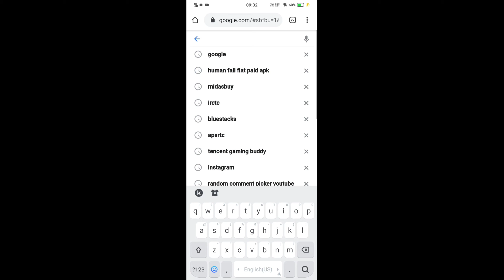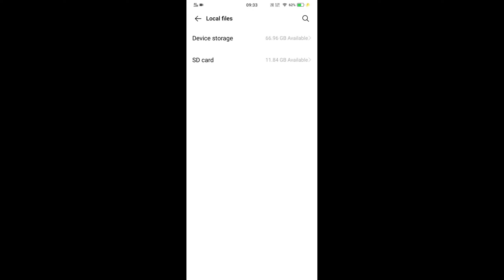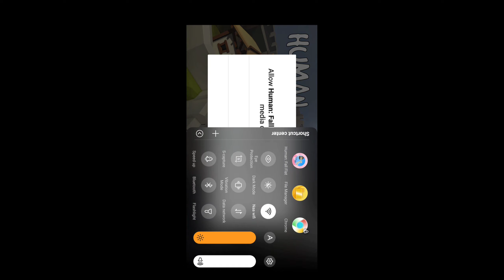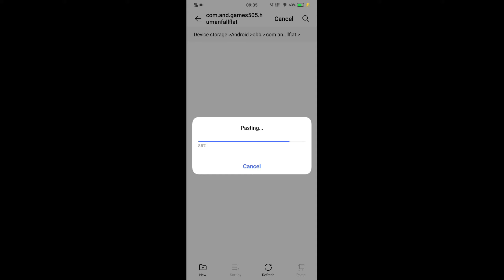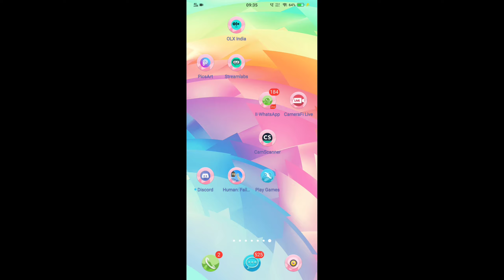HOW TO DOWNLOAD HUMAN FALL FLAT FOR FREE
hello guys,

welcome to OKBRO youtube channel

If you having any doubts please join our Whatsapp group for more clarification: